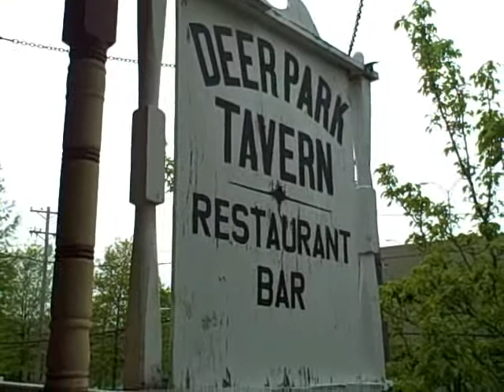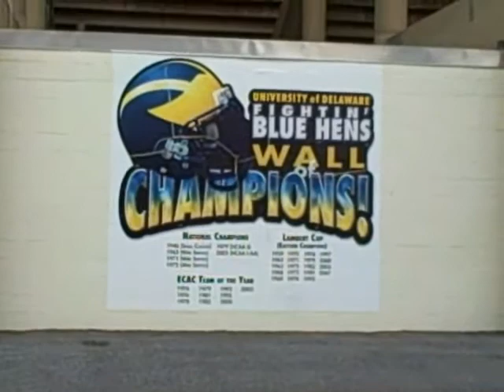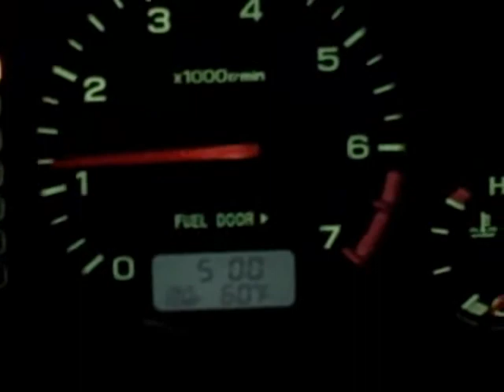Prologue to the Five Boro Bike Tour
Andy and Tom head north for the 2009 Five Boro Bike Tour adventure in New York City.